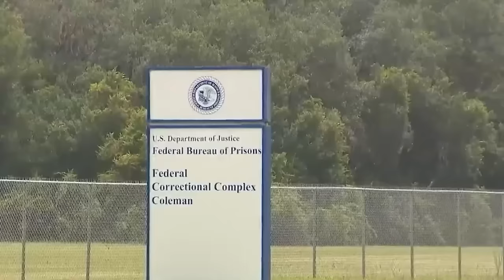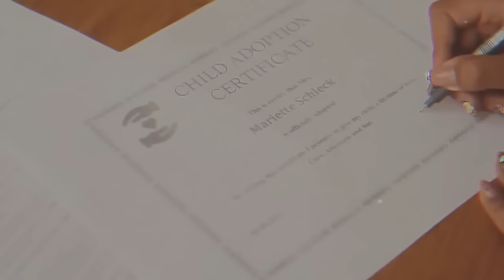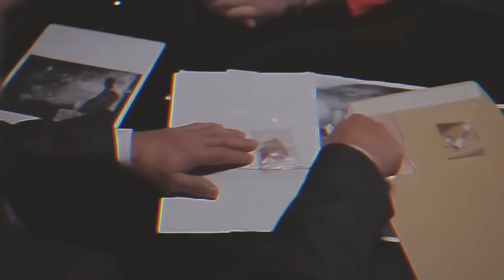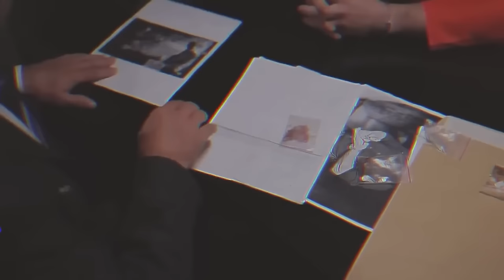4 Prédateurs D'enfants Attaqués Par Des Parents Dans La Salle Du Tribunal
4 Prédateurs D'enfants Attaqués Par Des Parents Dans La Salle Du Tribunal